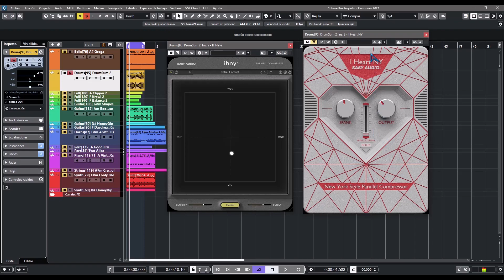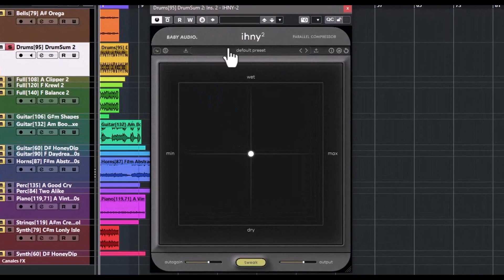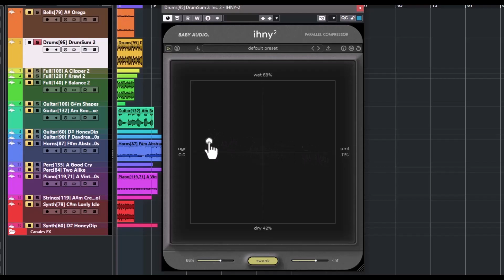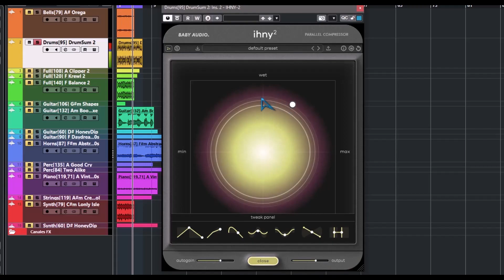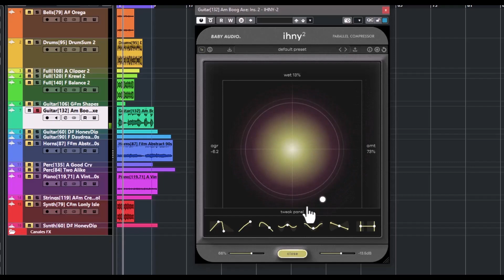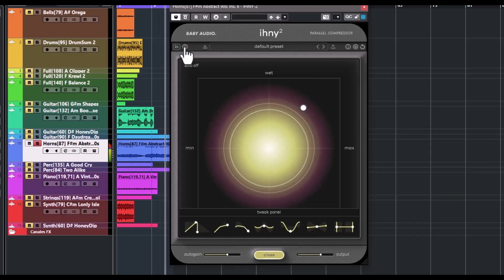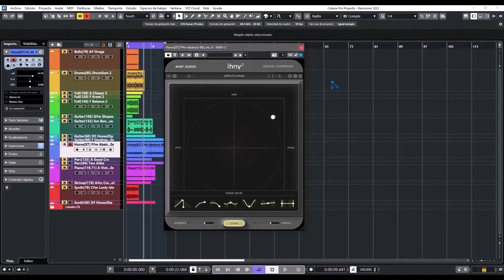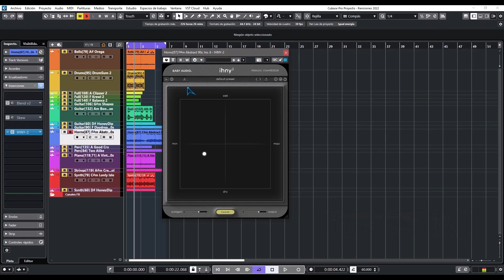⚡Baby Audio IHNY-2 (I Heart NY 2)⚡ -Revisión Oficial en Español-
Un increíble compresor paralelo con el sello de calidad de Baby Audio. La actualización de lo que ya era un excelente compresor paralelo, Baby Audio superándose a si misma.